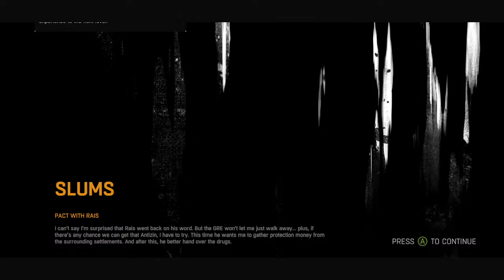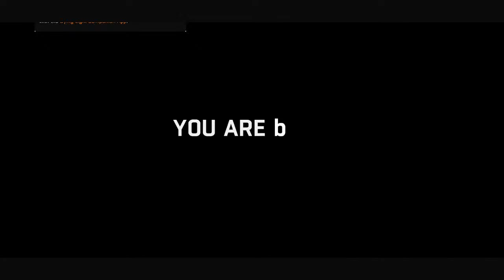Dying Light - Pheidippides EP03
Survive in a city beset by a zombie virus! Discover the hard choice you will have to make on your secret mission. Will loyalty to your superiors prove stronger than the will to save the survivors? The choice is yours…